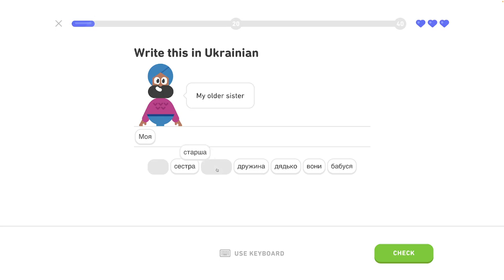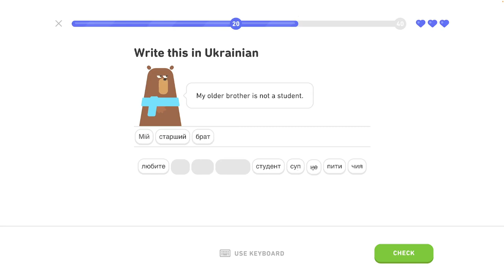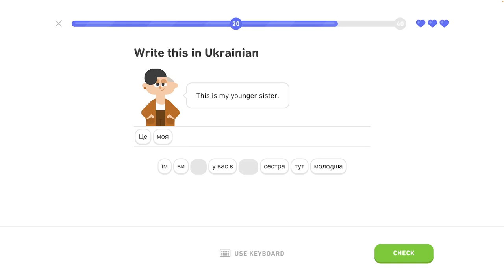🇺🇦 Rodina - level 5/6 - lekcia 4/4 - Ukrajinsky s Yetim